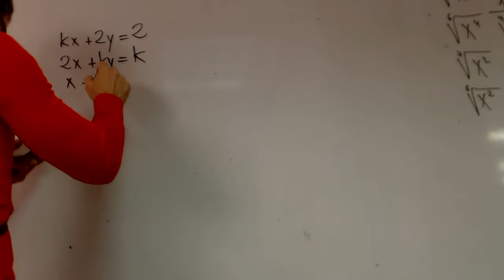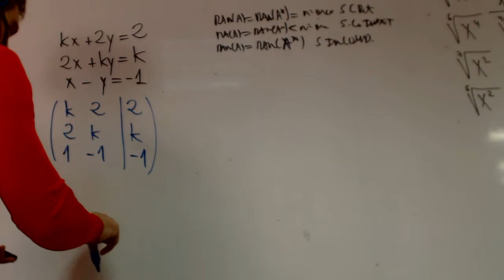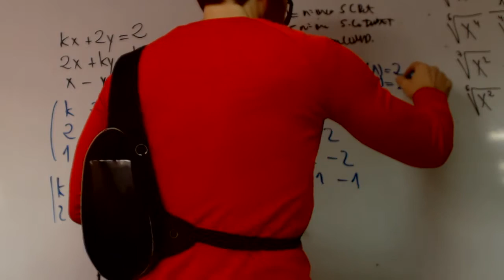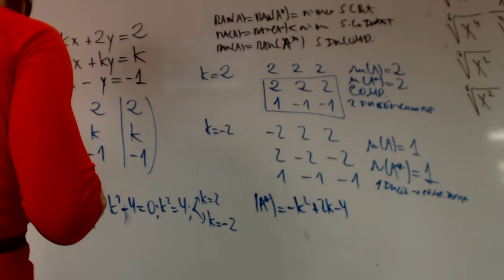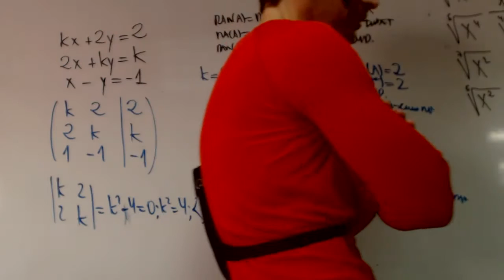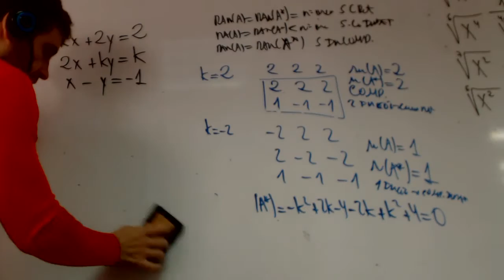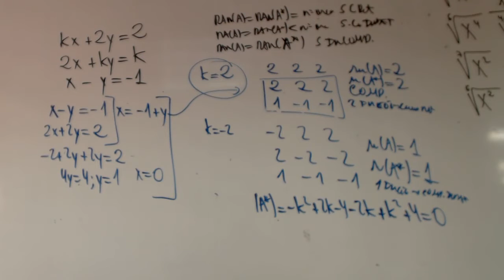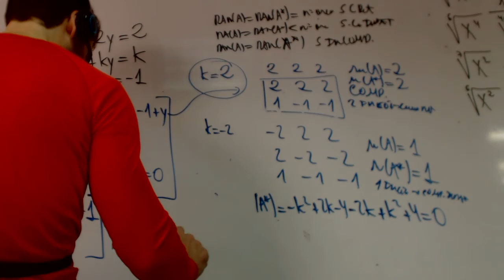Sistema segun valores parametro 3x2 Matematicas 2 Bachillerato Academia Usero Estepona